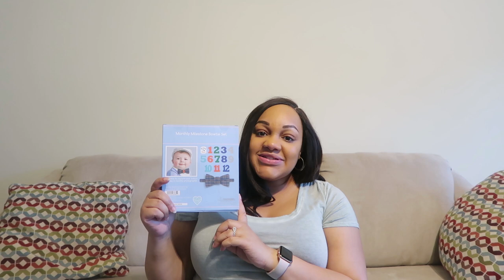BABY SHOWER HAUL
In today's video, the Whitney does a baby shower haul! I hope you guys enjoy the video.

Medela Breast Pump
Motorola Baby Monitor
Reusable Nursing Pads
Phillips Avent Newborn Starter Bottles
Munchkins Drying Rack
Manual Breast Pump
Fisher Price 4-in-1 'Sling n seat tub